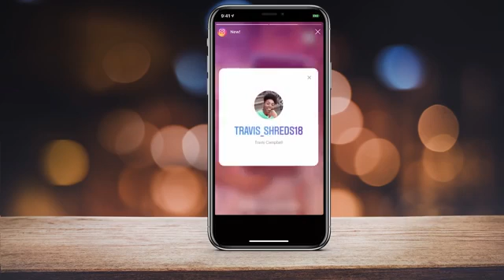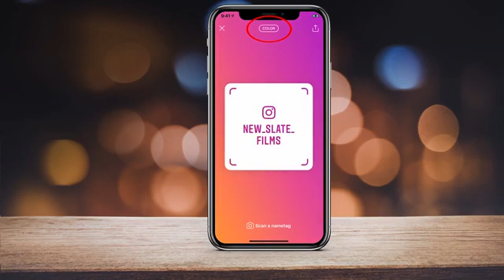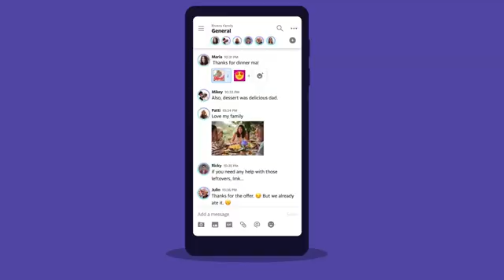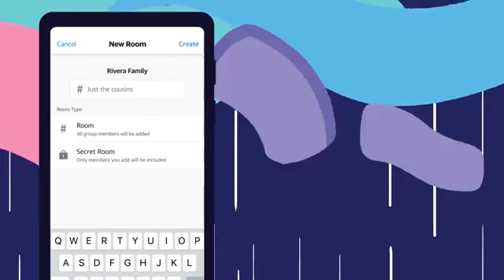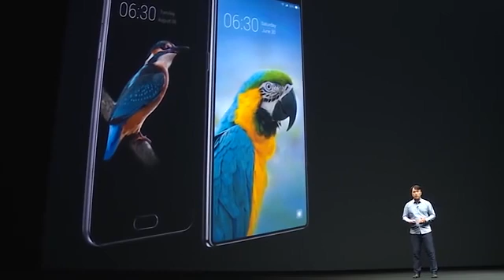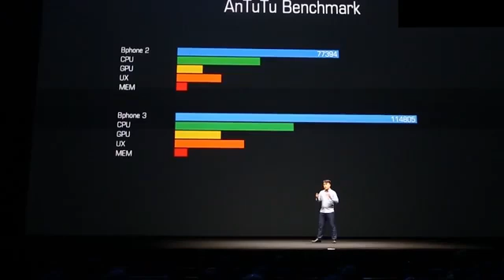Bản tin công nghệ số 15 cùng Ap24h TV